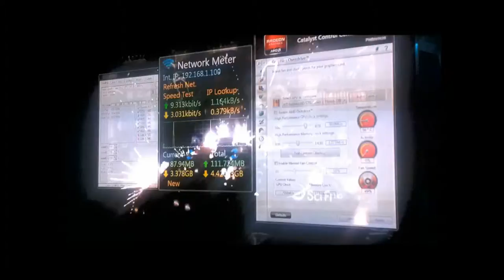WebM Video test [HTML5 Shizzle] (you know, better, faster and stuff like that)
Aint much to look at. Thats why it is a test.